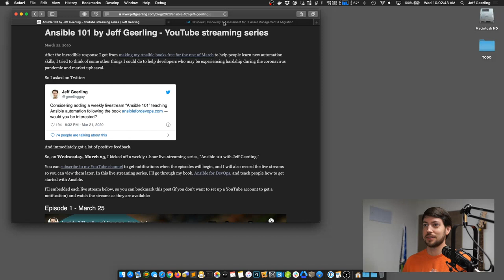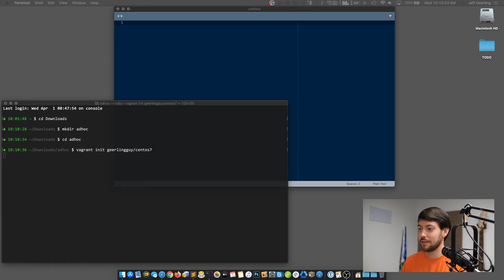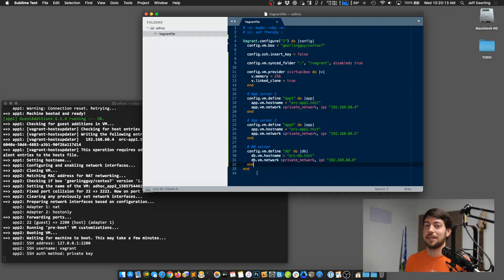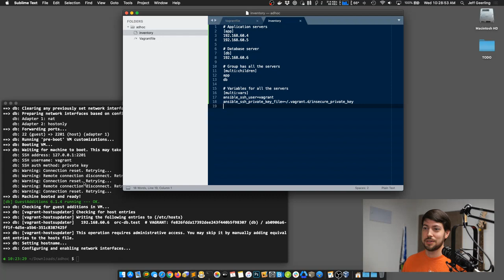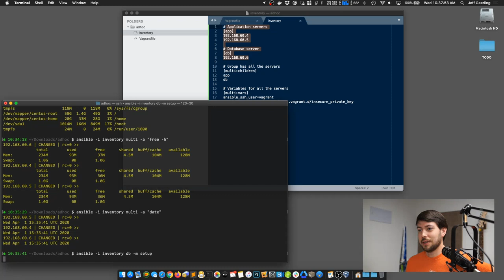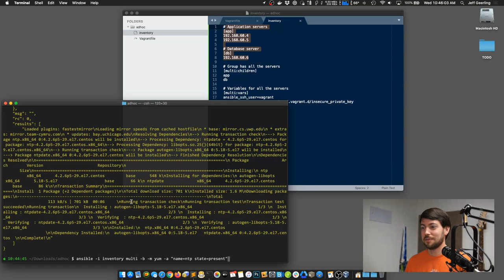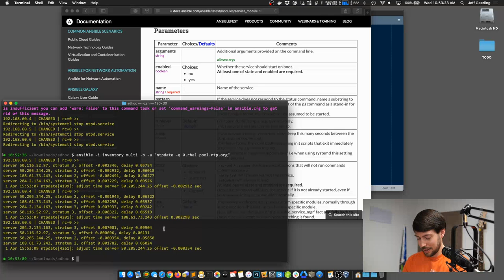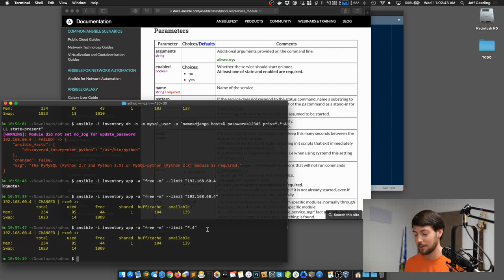Ansible 101 - Episode 2 - Ad-hoc tasks and Inventory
Jeff Geerling (geerlingguy) dives deeper into Ansible, looking at ad-hoc tasks and inventory groups, for managing multiple servers in groups with Ansible modules.

This episode demonstrates ad-hoc command usage and multi-server inventories with Vagrant, following chapters 3 and 4 in the bestselling Ansible book, Ansible for DevOps.

Contents:

00:00:00 - Intro
00:01:52 - Free books for April
00:05:31 - Intro to ad-hoc commands
00:10:00 - Multi-VM Vagrant configuration
00:20:04 - Multi-host inventory
00:28:53 - ad-hoc orchestration
00:31:16 - Forks and parallelization
00:37:14 - Setup module
00:46:32 - Becoming root with sudo
00:50:01 - ansible-doc CLI docs
00:55:13 - Targeting inventory groups
01:00:25 - Outtro